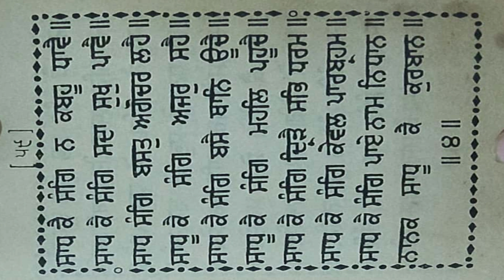ਧੰਨ ਧੰਨ ਸਾਹਿਬ ਸ਼੍ਰੀ ਗੁਰੂ ਅਰਜਨ ਦੇਵ ਸਾਹਿਬ ਜੀ ਸੁਖ ਮਨੀ ਸਾਹਿਬ | sukhmani sahib ashtapadi 7 pauri 4